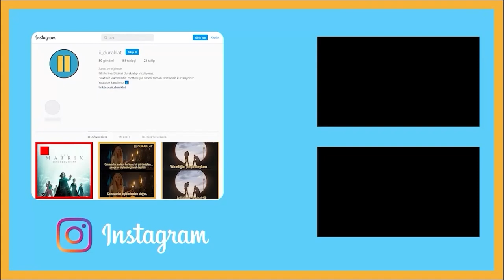HOUSE OF THE DRAGON 1. SEZON 3. BÖLÜM İNCELEME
Game of thrones'un spin-off dizisi House of the Dragon'un yeni bölümü geldi biz de konuştuk. Siz ne düşünüyorsunuz?